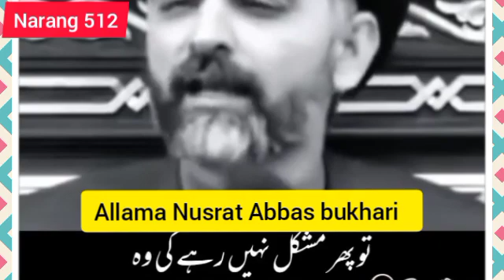Allama Nusrat Abbas Bukhari Status 2021